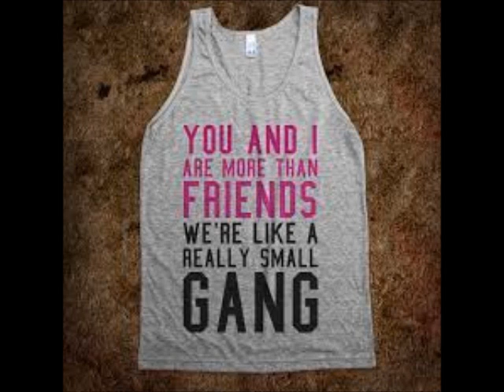FRIENDS ft Danny Boy & DaD